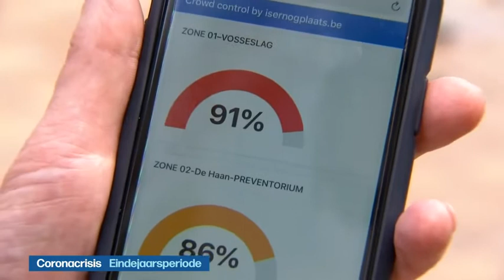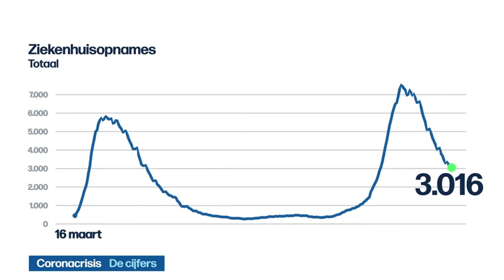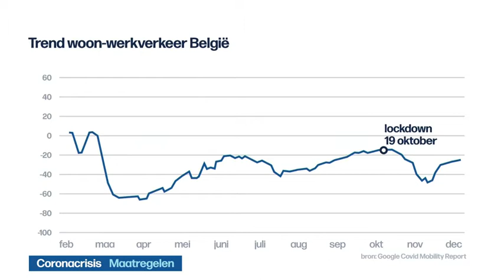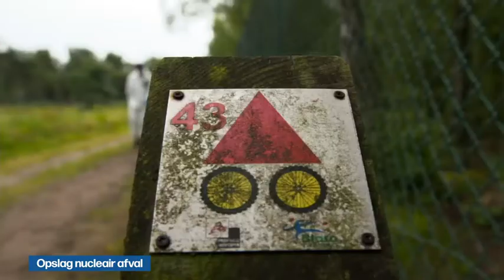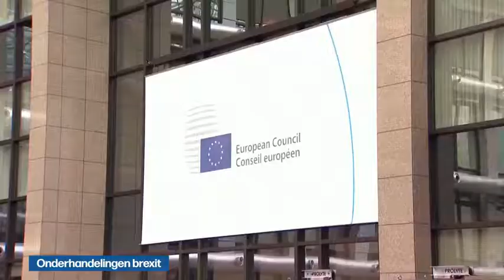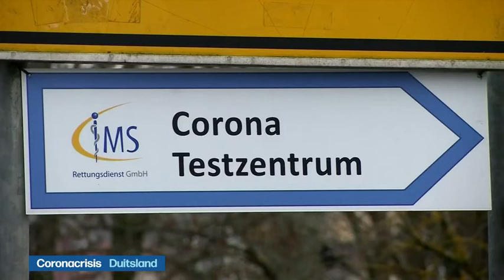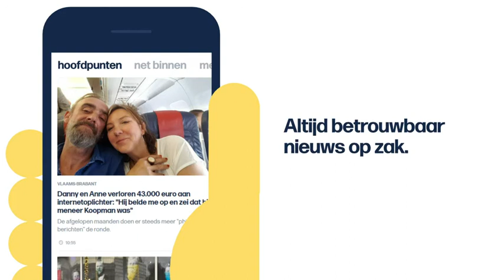VRT | Het journaal - donderdag 10 december 2020 om 13:00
00:10 Coronacrisis;Eindejaarsperiode
04:54 Coronacrisis;De cijfers
06:10 Coronacrisis;Maatregelen
08:44 Examenperiode
10:57 Opslag nucleair afval
12:55 Actie ABVV
14:52 Onderhandelingen brexit
19:39 Duitsland
21:03 Coronacrisis;Verenigde Staten
21:55 Ruimtevaart
22:38 Champions League;Real Madrid - Mönchengladbach
24:15 Champions League;Inter - Sjachtar Donetsk
25:17 Champions League;PSG - Basaksehir

Het journaal 13u van donderdag 10 december 2020.